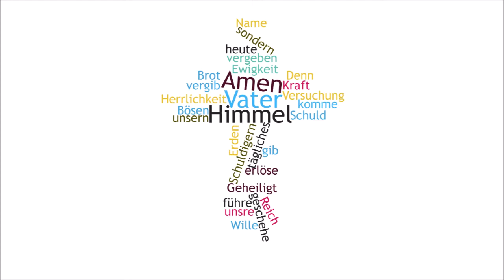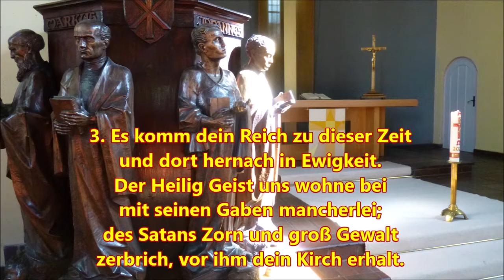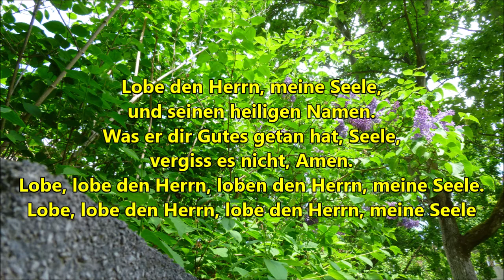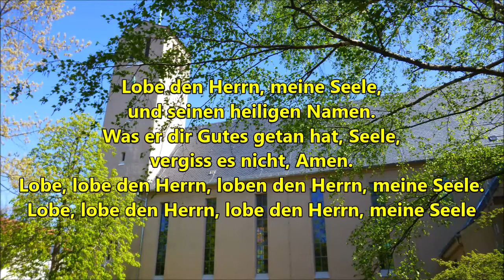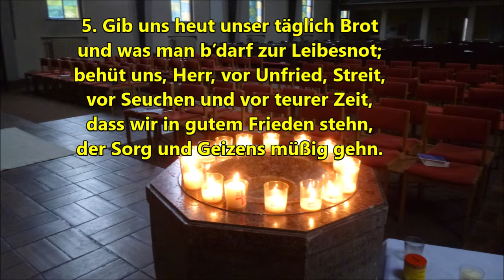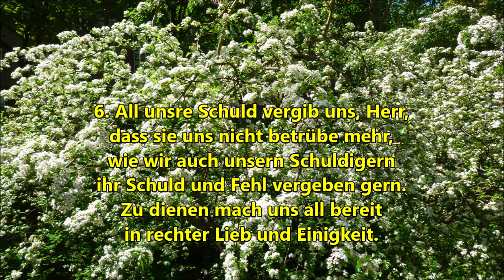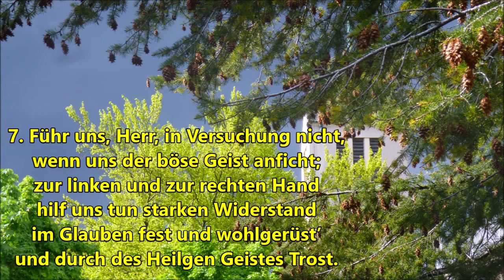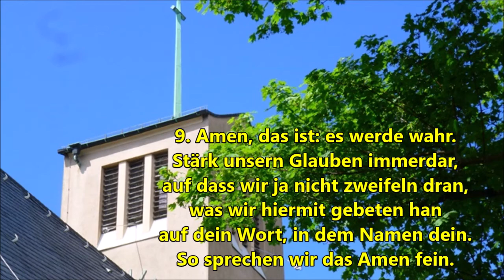Gottesdienst 17 Mai Rogate